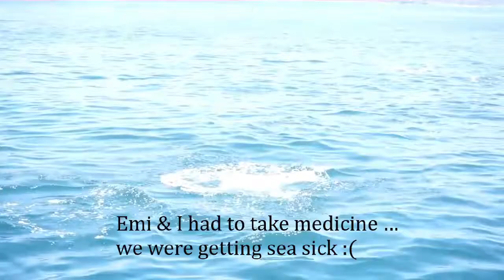Hello Whales? Vlog: 002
We went to watch whales but only got to watch dolphins and sea lions. Got a little bit of sea sickness too but all in all had fun. The dolphins were the best.